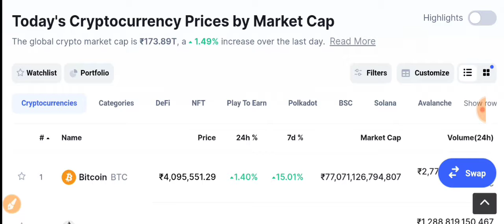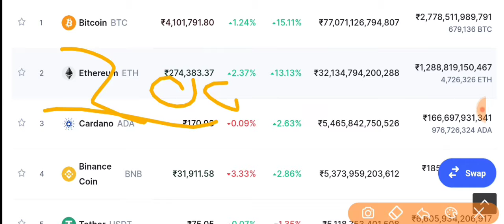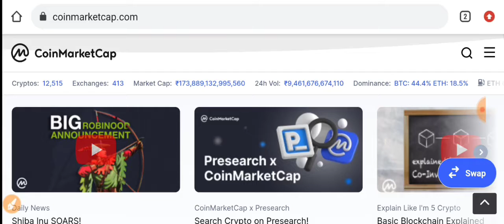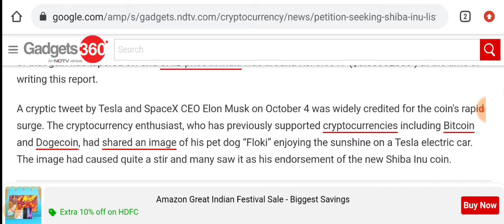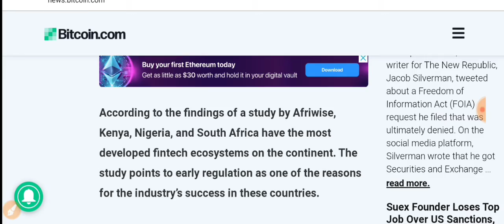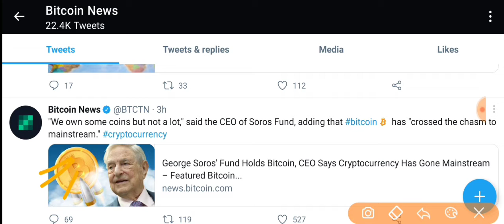🔴GOOD NEWS :🔥 Cryptocurrency Verry 🚨Urgent News ! Crypto New bill india ! Why Market Pump Today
⚡️Link Agar kam Nhi Karta To Aap Telegram Per search KarKE join ho jao bhai log 👉 ( @tsdtricks ) join now fast

Tsd Tricks Official Contact Mail

Phonepe First UPI money Transfer Rs200 Cashback

🔴GOOD NEWS : Crypto India RBI News Today🔥 | CryptoCurrency New Regulations ? 🚨You Should Must Watch

Urgent Profitable coin under 1₹ in wazirx make huge profit in crypto market| wazirx से ये coinखरीदलो

Top 1 Coin for long term | Make 50 to 100% | wrx alternative | Biggest Crypto coin for making profit

Some titles:-
Urgent 📈 Crypto market Update | Bitcoin Good news | Ripple biggest news | Bitcoin bullish invest now

Urgent 🚨 Crypto market Update you should watch now | Bitcoin again bullish update | dogecoin update

Urgent 🚨 Crypto market Update you should watch now| Bitcoin again bullish news| Shiba inu big update

 cryptocurrency news today latest, cryptocurrency latest news today in hindi, blockchain technology in hindi, blockchain technology rstv, blockchain technology only ias, crypto currency खरीदने का सही तारीक, cryptocurrency buy & sell कब करे, when buy crypto currency, what is the best time for buy crypto currency, how to buy crypto currency, crypto currency, dogecoin coin, crypto currency kase kharide, how to buy bitcoin, how to buy dogecoin, when buy crypto currency exchange, bitcoin earning, online earning, bitcoin wallet, how to mine bitcoin, android, earning, payments, what is bitcoin mining, what is bitcoin in hindi, technical guruji, computer, internet, earn money, how to earn money by crypto,business guru india
famlogy, shakil ka crypto, crypto crown, mlm rashid, Bitcoin duniya, anurag yaduvanshi,
tech ranjan, crypto market big update, crypto market bullish news, Bitcoin update, Bitcoin update, china news, tekbaaz crypto news

best undervalued coin for huge profit, top 1 crypto coin for profit, best crypto to buy, best crypto on wazirx, biggest opportunity don't miss this coin, dent coin future, dent coin prediction

in top altcoins to buy hot coin price prediction dent coin price prediction ncash coin price prediction btt coin price prediction Wazirxtricks BitTorrent​ Top5altcoins​ Coti​ Profit​ wazirxtrading​ safemoon safemars freecoin moonshotcoin shibainucoin Topics Covered : dogecoin price hindi, dogecoin price news, cryptoboy, dogecoin pump news, dogecoin cryptocurrency, dogecoin sell, dogecoin latest news today hindi, current affairs, drishti ias interview, cryptocurrency news today latest, cryptocurrency latest news today in hindi, blockchain technology in hindi, blockchain technology rstv, blockchain technology only ias, crypto currency खरीदने का सही तारीक, cryptocurrency buy & sell कब करे, when buy crypto currency, what is the best time for buy crypto currency, how to buy crypto currency, crypto currency, dogecoin coin, crypto currency kase kharide, how to buy bitcoin, how to buy dogecoin, when buy crypto currency exchange, bitcoin earning, online earning, bitcoin wallet, how to mine bitcoin, android, earning, payments, what is bitcoin mining, what is bitcoin in hindi,